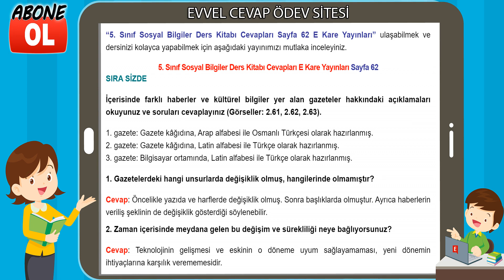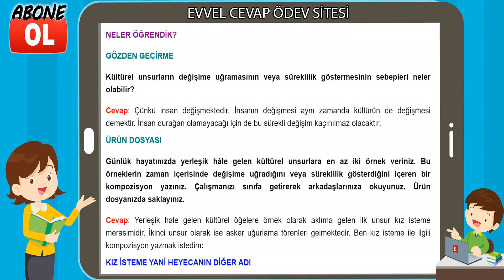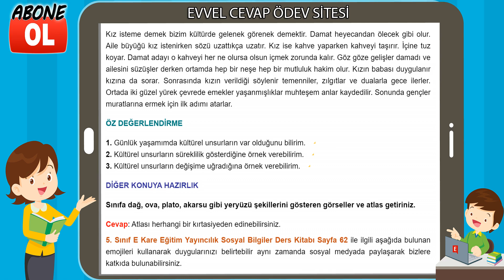5. Sınıf Sosyal Bilgiler Ders Kitabı Cevapları E Kare Yayınları Sayfa 62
5. Sınıf Sosyal Bilgiler Ders Kitabı Cevapları E Kare Yayınları